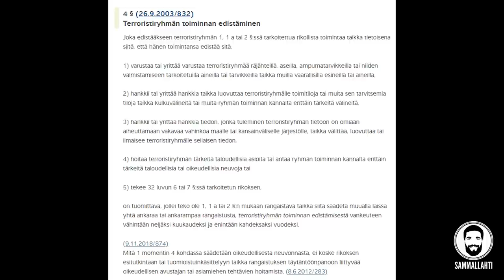ISIS-terroristien palautukset ja al-Holin lapset - Mitä tehdään?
ISIS-terroristien suhteen paras ratkaisu olisi ollut jättää aikuiset Syyriaan tuomittaviksi ja tuoda tilanteeseensa syyttömät lapset takaisin Suomeen. Koska kurdihallinto ymmärrettävistä syistä halusi eroon alueellaan oleskelevista terroristeista, oli aikuiset Suomen kansalaiset tuotava Suomeen lastensa mukana.

Tilanne on harmillinen erityisesti siksi, että lainsäädäntömme on ajastaan jäljessä ja näitä kalifaattia rakentamaan lähteneitä aikuisia terroristeja ei välttämättä saada tuomittua mistään rikoksesta. Ei, vaikka heidän toimintansa ytimessä on tahto lakkauttaa demokratia, oikeusvaltio ja itsenäinen Suomi sellaisena kuin me sen tunnemme.

Siksi mielestäni ISIS-terroristien palautusten suhteen on hedelmällisempää keskittyä muuttamaan nykyistä lainsäädäntöä kuin riitelemään siitä, kenet olisi pitänyt jättää aavikolle. Tärkeintä on, ettemme luovu oikeusvaltioperiaatteesta edes näiden vastenmielisten terroristien takia. Laittomuus ja mielivalta kuuluvat kalifaattiin, eivät Suomeen.

Sisältö:
00:00 - Intro
00:15 - Teren analyysin pohja
01:29 - Ideaaliratkaisu ja todelliset vaihtoehdot
04:40 - Eettinen pohdinta
06:57 - Oikeudellinen pohdinta
09:29 - Tykkää, tilaa ja kommentoi